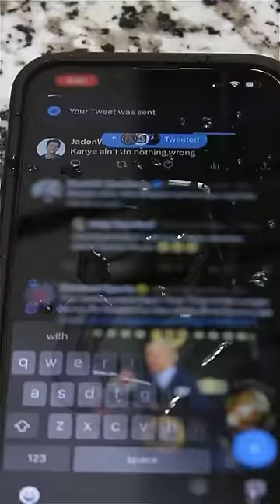When you get your phone wet